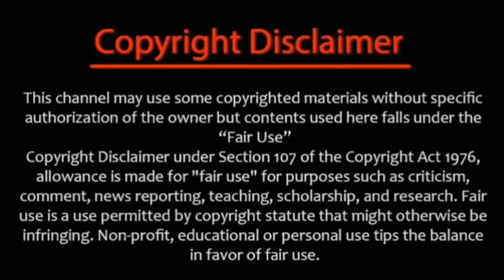நடிகர் ஷாருக்கான் மகளா இது? | Actor Sharukhan daughter | bollywood Cinemanews in Tamil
✔keep loving❤️
✔keep support💪
✔keep sharing💖